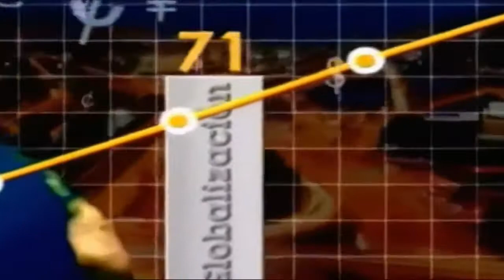TVRM. EEUU #2021 Ecónomia registró un crecimiento del 1,6 % en el primer trimestre del año.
AgustinRangugni informa sobre la actualidad económíca de Estados Unidos que registró un crecimiento del 1,6 % en el primer trimestre del año, señal de la recuperación económica en marcha tras la crisis provocada por la pandemia de covid-19, segun la Oficina de Análisis Económico (BEA).

Se trata de la tercera y última estimación que ha hecho el Gobierno estadounidense sobre la actividad económica en el arranque del año después de la contracción anual del Producto Interno Bruto (PIB) del 3,5 % registrada en 2020.

En el último trimestre del año 2020, el crecimiento económico fue del 1,1 %.